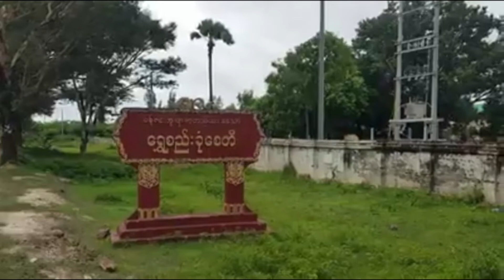သာစည္ၿမိဳ႕နယ္ ေရႊစည္းခုံေစတီေတာ္ ရင္ျပင္ရွိ ေၾကးေခါင္းေလာင္း တစ္လုံး ခိုးယူခံခဲ့ရ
သာစည္ၿမိဳ႕နယ္ ေရႊစည္းခုံေစတီေတာ္ ရင္ျပင္ရွိ ေၾကးေခါင္းေလာင္း တစ္လုံး ခိုးယူခံခဲ့ရၿပီး ရက္ ၄၀ အတြင္း မိတီၳလာခရိုင္တြင္ ေၾကးေခါင္းေလာင္း သုံးလုံး ခိုးယူခံခဲ့ရျခင္းျဖစ္

သာစည္ၿမိဳ႕နယ္၊ ေခ်ာက္ခြဲေက်းရြာ၊ ေရႊစည္းခုံေစတီေတာ္ ရင္ျပင္မွာရွိတဲ့ ပိႆခ်ိန္ (၁၁၁) ပိႆေက်ာ္ရွိတဲ့ ေၾကးေခါင္းေလာင္း တစ္လုံး စက္တင္္ဘာ (၈) ရက္ နံနက္ပိုင္းက ခိုးယူခံခဲ့ရၿပီး ဒါဟာ ရက္ေပါင္း ၄၀ ေက်ာ္အတြင္း မိတီၳလာခရိုင္မွာရွိတဲ့ ေစတီ သုံးဆူကေန ေၾကးေခါင္းေလာင္း သုံးလုံး ခိုးယူခံခဲ့ရတာျဖစ္ကာ တရားခံကိုေတာ့ ေဖာ္ထုတ္ ဖမ္းဆီးႏိုင္ျခင္း မရွိေသးဘူးလို႔ ဟံဇားနယ္ေျမရဲစခန္းနဲ႔ ေဒသခံေတြထံက သိရပါတယ္။